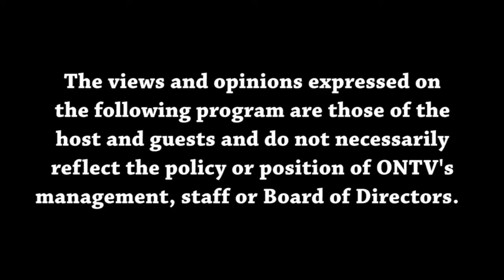Views from the Sideline 8-31-2022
Malik and Joey discuss the college football week 1 matchups as well as make their first NFL picks of the season.